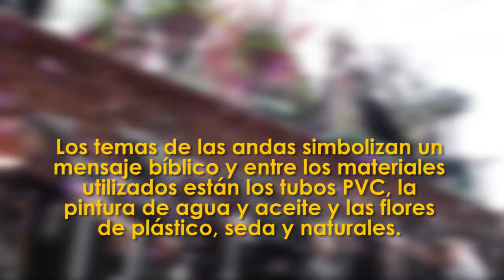Semana Santa DCA: "El significado de las andas"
Datos curiosos sobre las tradiciones y costumbres de la Semana Santa. Los temas de las andas simbolizan un mensaje bíblico.